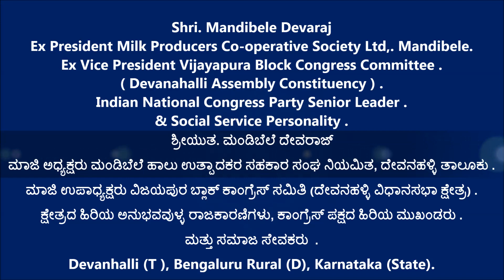Mandibele Devaraj [ ಮಾಜಿ ಅಧ್ಯಕ್ಷರು ಮಂಡಿಬೆಲೆ ಹಾಲು ಉತ್ಪಾದಕರ ಸಹಕಾರ ಸಂಘ ನಿ, ದೇವನಹಳ್ಳಿ ತಾಲೂಕು ]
ಮಾಜಿ ಉಪಾಧ್ಯಕ್ಷರು ವಿಜಯಪುರ ಬ್ಲಾಕ್ ಕಾಂಗ್ರೆಸ್ ಸಮಿತಿ (ದೇವನಹಳ್ಳಿ ವಿಧಾನಸಭಾ ಕ್ಷೇತ್ರ) .
ಕ್ಷೇತ್ರದ ಹಿರಿಯ ಅನುಭವವುಳ್ಳ ರಾಜಕಾರಣಿಗಳು, ಕಾಂಗ್ರೆಸ್ ಪಕ್ಷದ ಹಿರಿಯ ಮುಖಂಡರು .